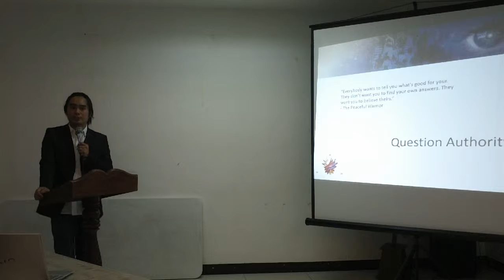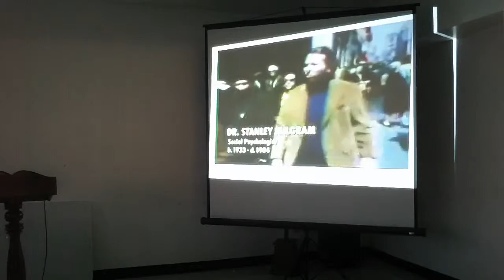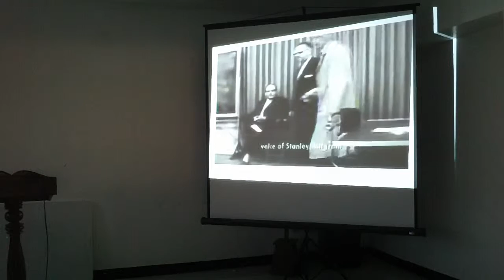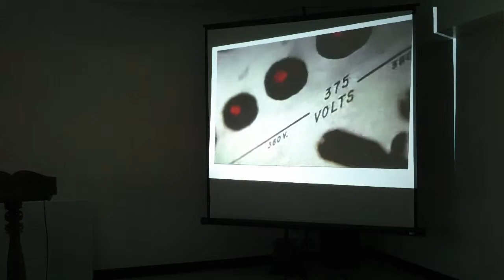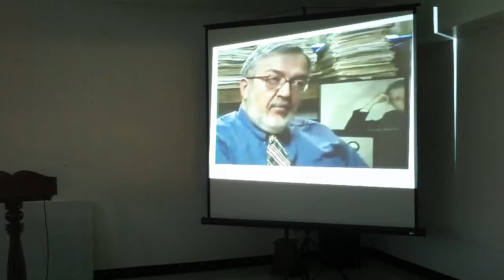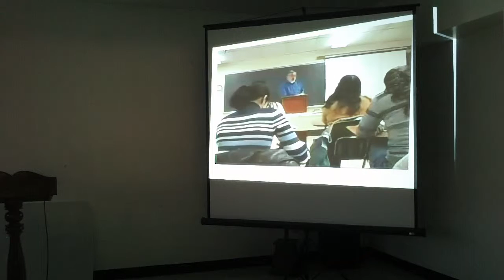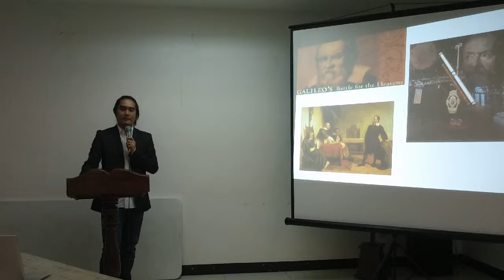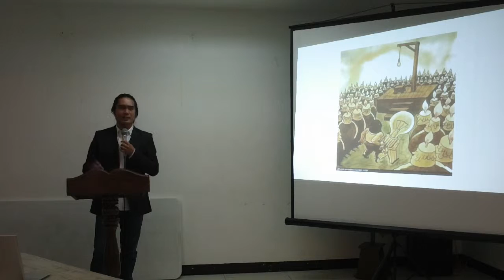The Myth 2015 (Part 5 of 15)